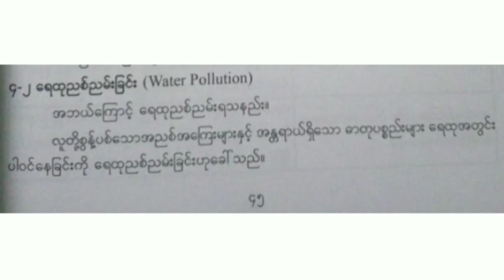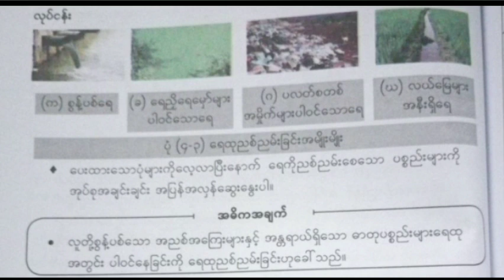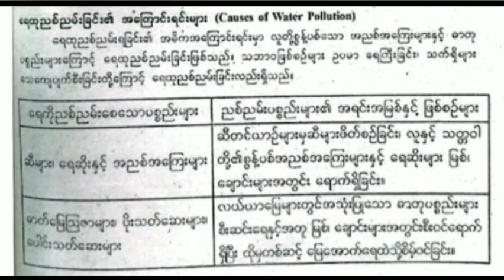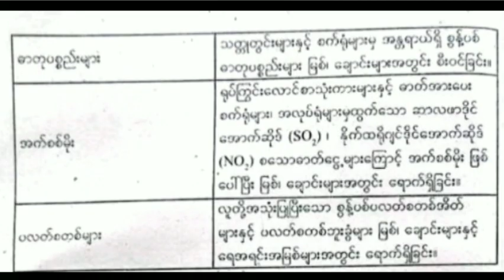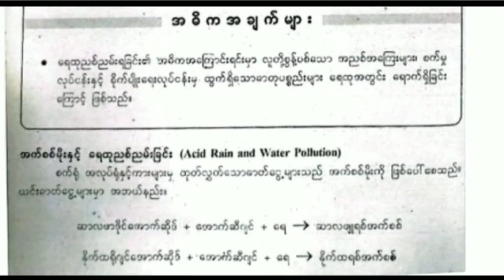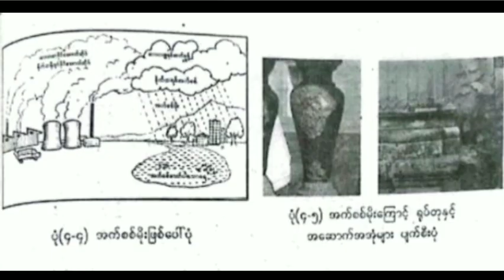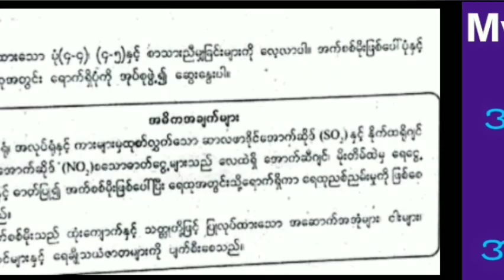Grade 8 Science, Unit 4, Day 20, Topic (၄_၂ ရေထုညစ်ညမ်းခြင်း)